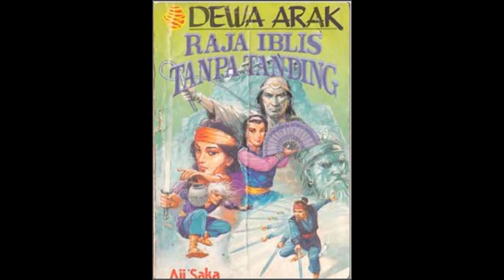Kisah Dewa Arak 62